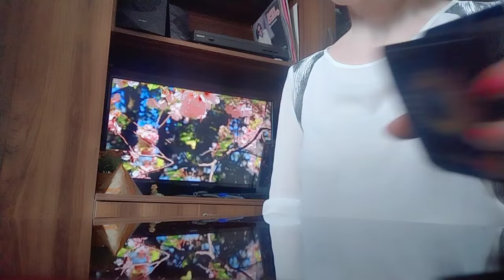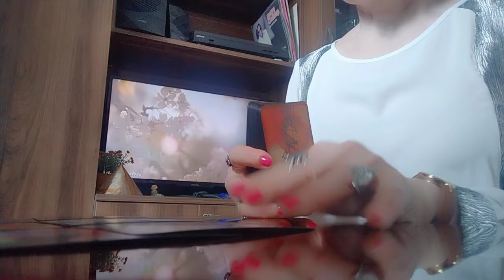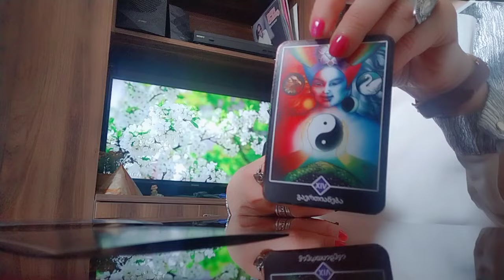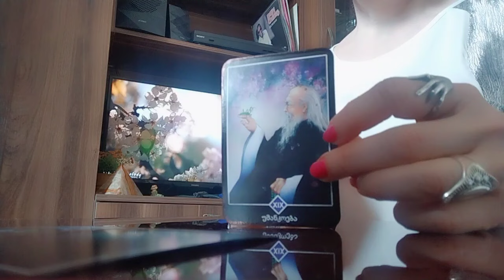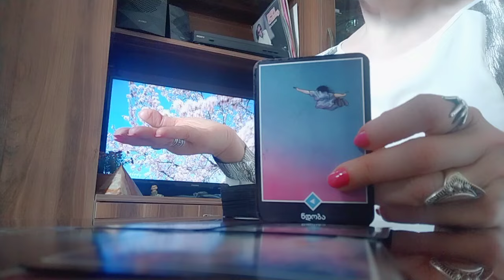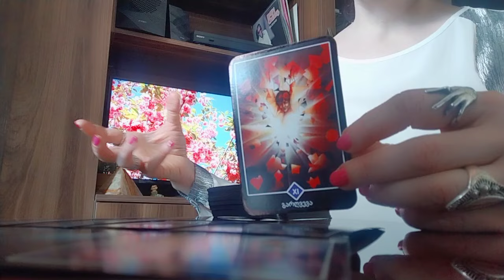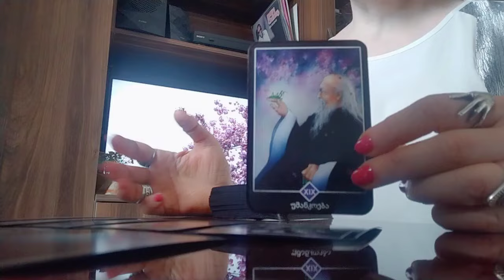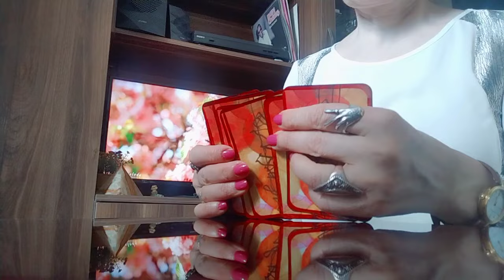ვისაც სასწაულების გჯერათ✨✨✨ბედის შემოტრიალება 180 გრადუსით ბედნიერებისკენ✨✨✨